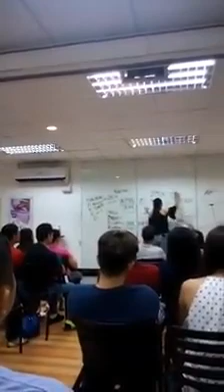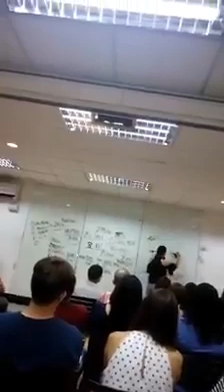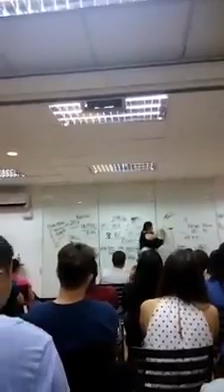ups O N E with strategies neille part 5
"kailngan ba unahin ang pwesto kung sakaling magtatayo ka ng business? o mas madali ang kumuha muna ng franchise? kuripot ka ba kagaya ko? tulungan kita kumita ng malaki, LOADING PALANG ITO"

A pleasant day everyone. i was scheduled as speaker at the main office last June 12, 2017 independence day, since its holiday, many people attended the seminar to learn the business of unified products and services, inc. Luckily i spotted one of our newest franchisee, mr joseph monroid, patiently recording my seminar for 3 long hours! so here it is! million thanks to you up! hindi lahat kagaya mong matiyaga na nagvivideo para lang matuto. saludo po ako saiyo.:)